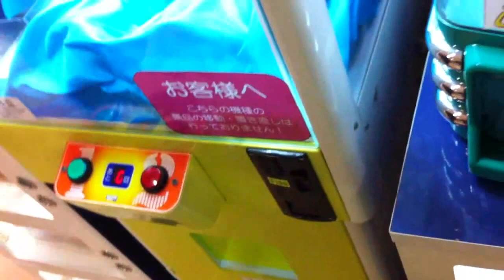友達K君と友達M君がクレーンゲームに挑戦。